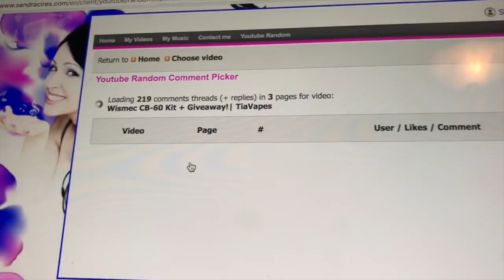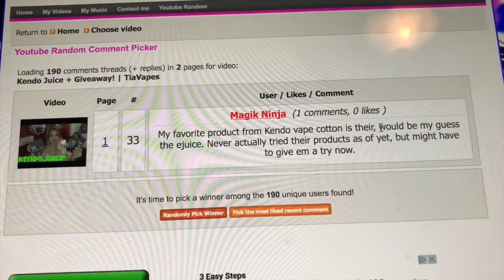Announcements & NEW Exclusive Patreon Rewards! | TiaVapes Review